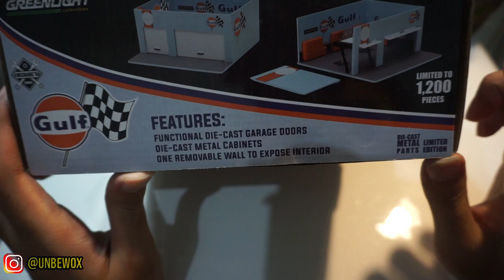PECINTA GULF WAJIB PUNYA !! - DIORAMA 1:64 GULF BY GREENLIGHT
Halooo semuanya, kali ini gue mau unboxing paket lagi nih gaes, yaitu diorama gulf by greenlight. Beuuh detailnya ajib bener dan gue kebetulan dapet harga yang murah cuyy.